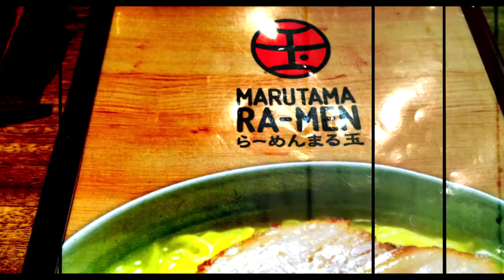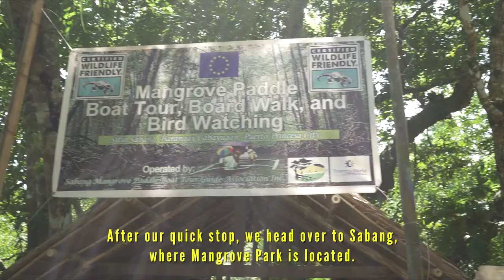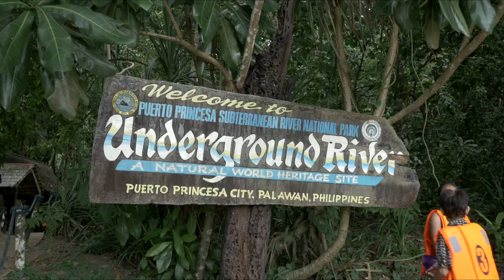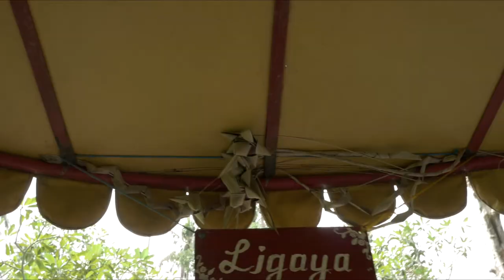Pasyal Tayo "Pinas" Episode - Part 3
Here's the final episode of our amazing trip to the Philippines in 2015. Great memories that you won't really forget, from our trip to Mindoro to Palawan, from food tripping and family gatherings. We experienced them all! We can't wait to go back to our beautiful country, the Philippines! Sorry if I'm biased. Lol.

Enjoy this final episode! :)

Gear used:
Panasonic GH4
Panasonic 14mm pancake lens